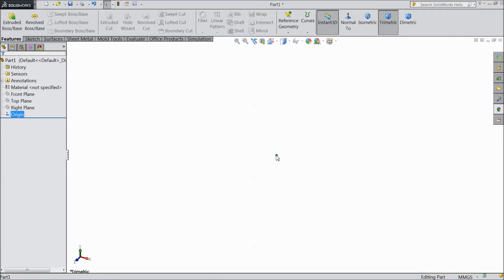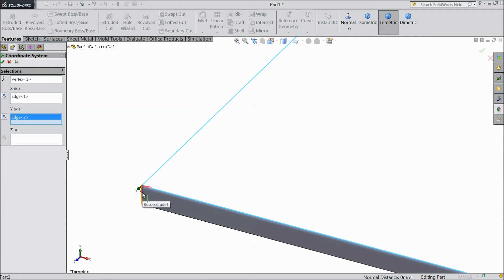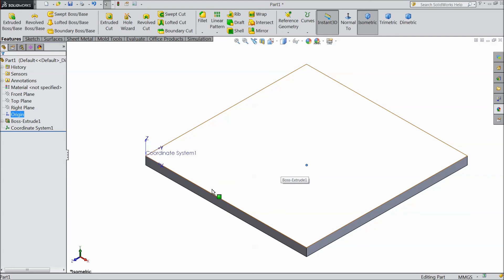SolidWorks Tutorial For Beginners 49.Inserting Coordinate system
in this tutorial video i will show you basic of solidworks like interface,add ins,units, & option etc...& i hope you will enjoy the tutorial, please subscribe our channel for more videos & projects in solidworks & dont forget to hit & share the videos, thanks for watching.